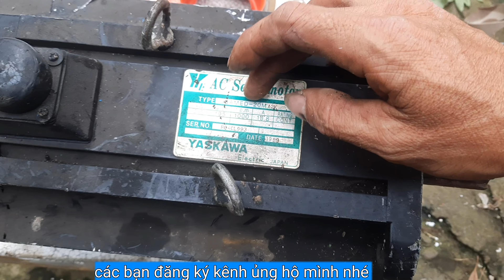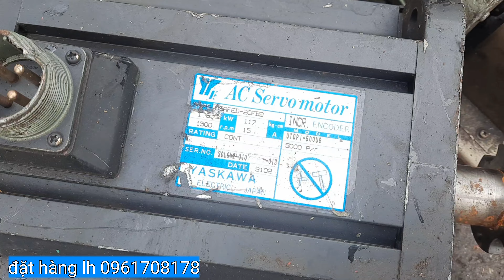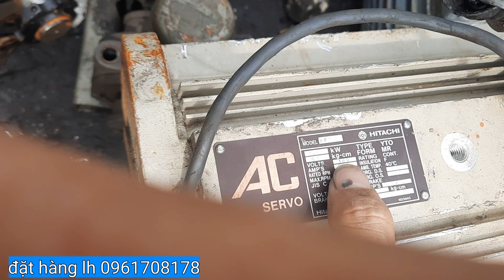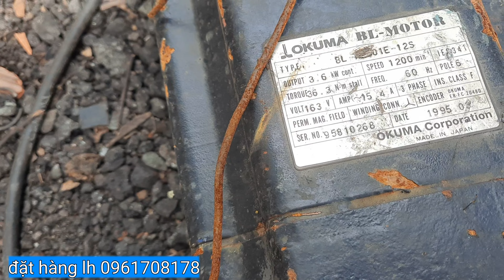cũ phát điện secvo 2kw đóng gói gửi cho khách chơi điện gió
điệngió ánhnguyệt ➡️Chào các a chị e đam mê điện gió

➡️và kg biết chọn motor làm sao cho phù hợp để làm điện gió có công xuất cao thì nhìn thiên sơn làm nhé

➡️cánh 1m
➡️cánh 1m35
➡️cánh 1m60
➡️cánh 1m90
➡️cánh 2m50